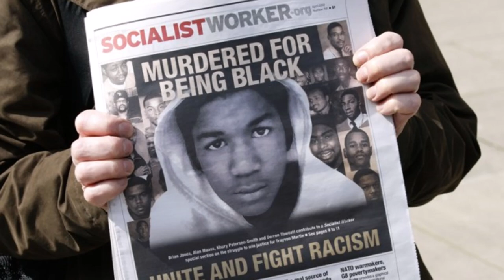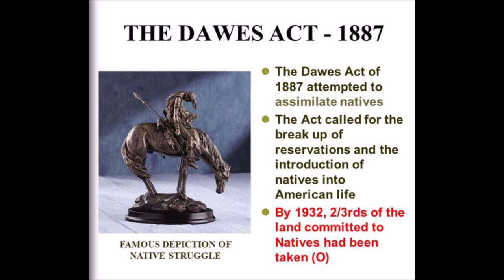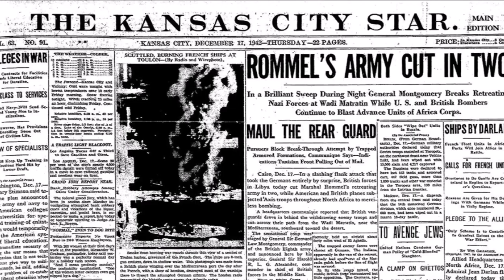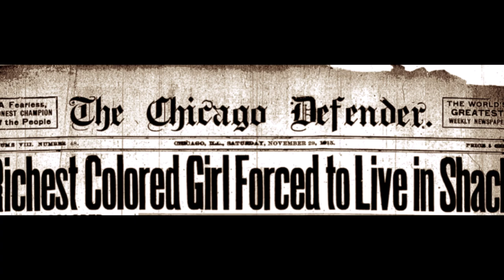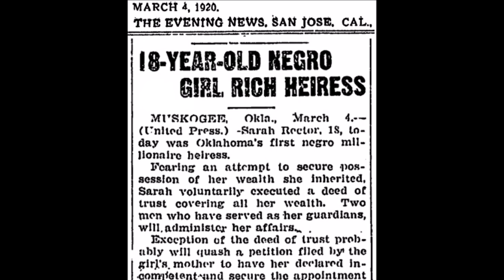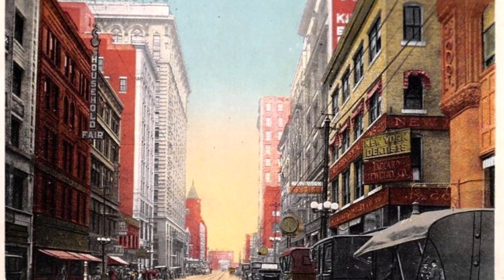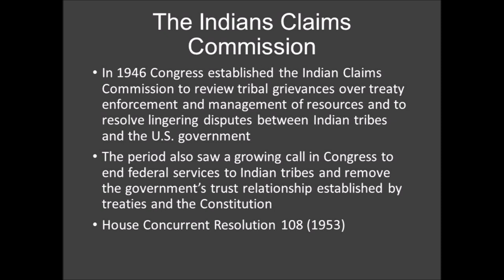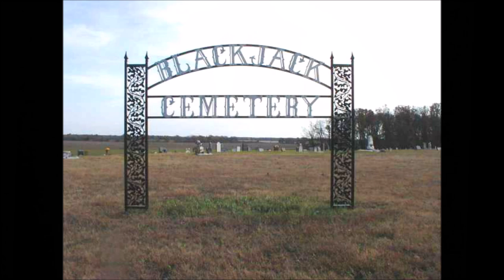AAHIAH episode #39 - "SARAH RECTOR: 'THE RICHEST COLORED GIRL IN THE WORLD'"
Born in 1902, near the all-Black town of Taft, Oklahoma, in what was then known as "Indian Territory," Sarah Rector became an oil baron at the age of only 11. She became so wealthy that the Oklahoma Legislature actually declared her to be...a White person.

The White press, both domestic and international began referring to her as "The Richest Colored Girl in the World."

AAHIAH episodes appeal to listeners of every race & age, from middle school to middle age.

It’s FREE, and once you do, you’ll be notified as new episodes are posted.